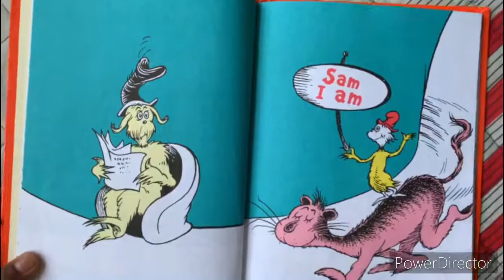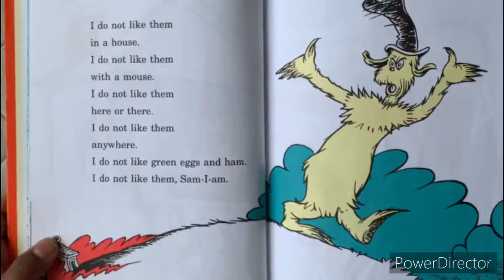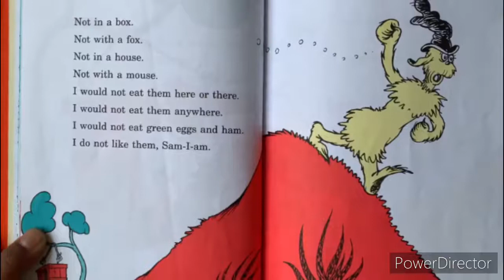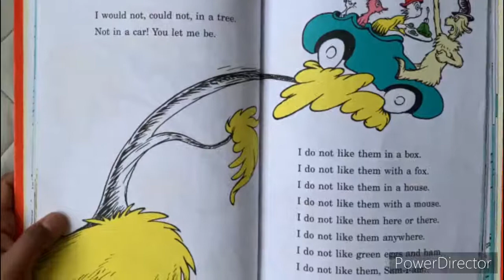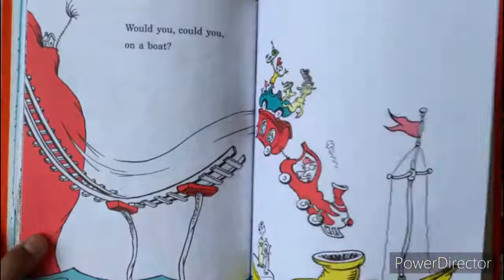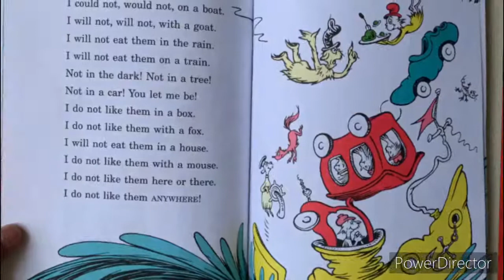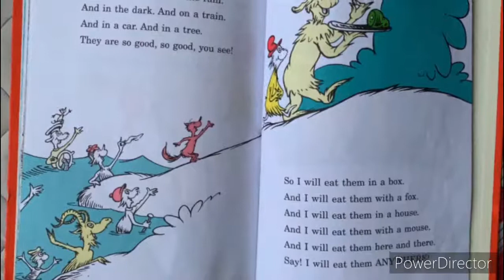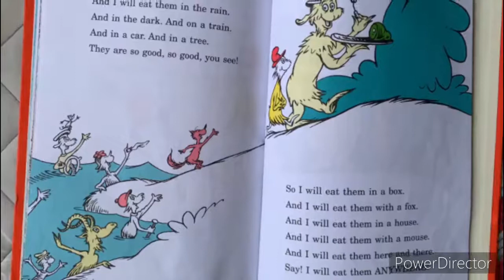[READ ALOUD KIDS BOOK]:Green Eggs and Ham Book by Dr. Seuss Bedtime stories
Read aloud kids books
kids books reading aloud
native american books for kids
audible free kids books
Green Eggs and Ham is a children's book by Dr. Seuss, first published on August 12, 1960. As of 2019, the book has sold 8 million copies worldwide

Alphabet
epic
books for children about race
best books for children
Anti racism
audible
storyline online
brain pop
work book
best kids books 2020
books about racism for kids
kids books about racism
audible free books for kids
epic reading
audible books for kids
audible books
epic books for kids free
storyline online
books for kids about race
superhero books for kids
free books
Mo willems
Pete the cat
story books online
preschool
top toddler books
Maisy
Todd parr
read aloud for kindergarten,
story books for toddlers